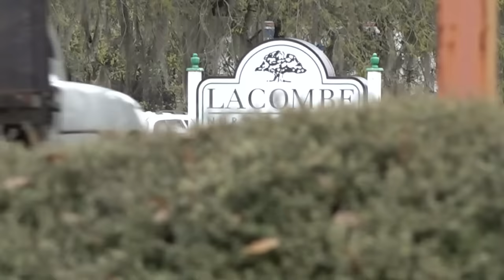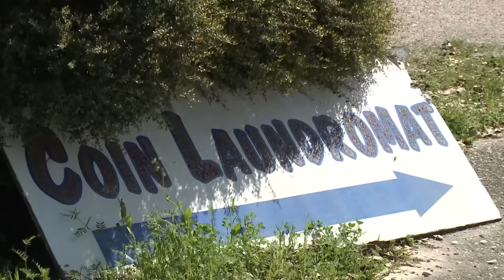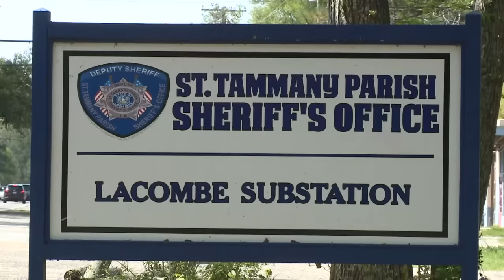'He had sat his knife down and that's when I picked it up and I used it against him'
LACOMBE, La. — On March 3, Bre Morgan set out to do some chores.

She was at a laundromat in Lacombe to do the family’s wash when she encountered a situation that could have dramatically changed her life.

“All I could think about was my kids, I didn’t want them to grow up without me,” she said in an interview with WWL Louisiana Monday. WWL Louisiana does not normally identify victims of sexual assault, but Morgan has decided to share her story.

40-year-old Nicholas Tranchant walked into the laundromat with a sharp weapon and tried to assault Morgan on March 3. Morgan fought back, got the weapon, and fatally stabbed him.